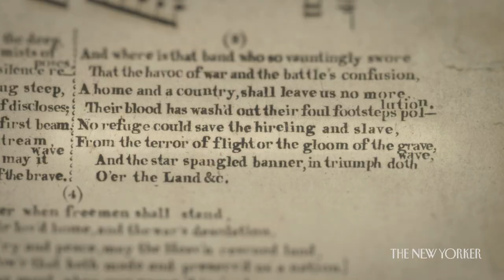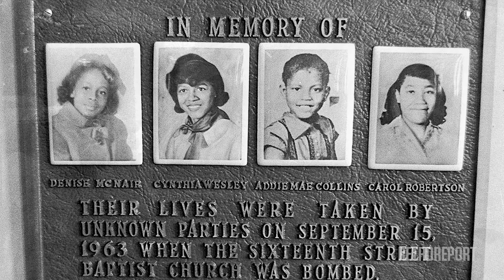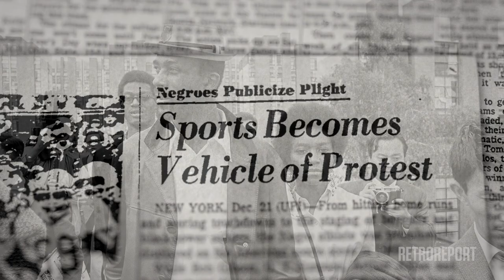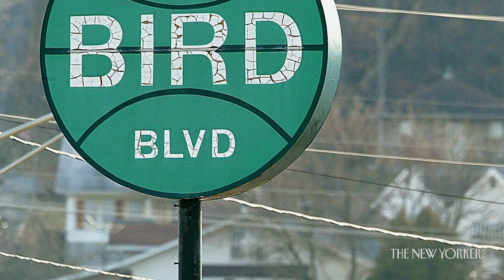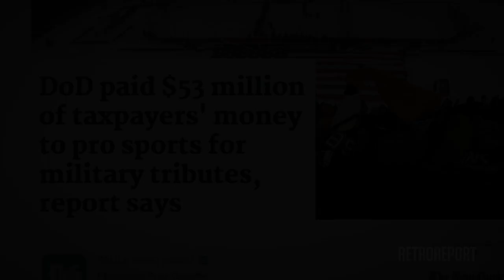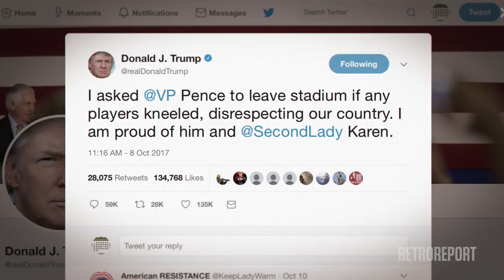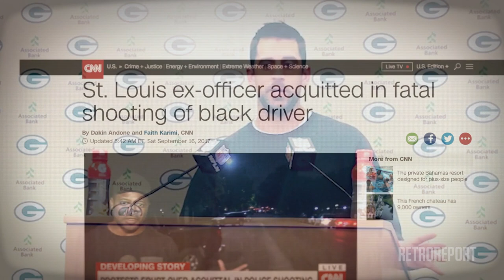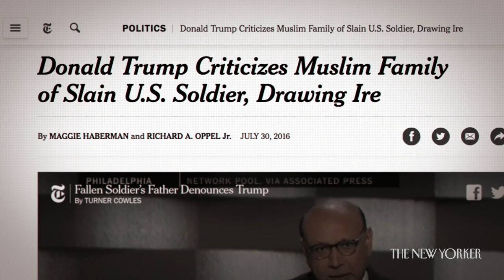The History of Black Protest in Sports | The New Yorker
In an N.F.L. season marked by President Trump’s attacks on football players who have “taken a knee” during the national anthem, a collaboration with Retro Report explores the legacy of dissent in sports.